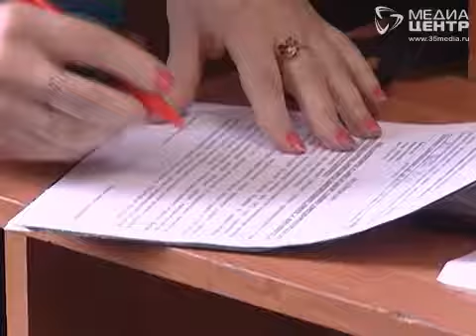Мы и дорога 20.05.2016